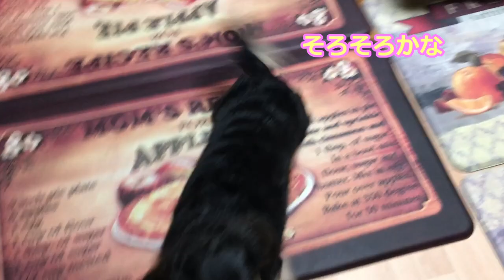散歩待ち【ミニチュアダックスフンド】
あろまさんのお散歩待ちどうがです。この後、お散歩行きました。